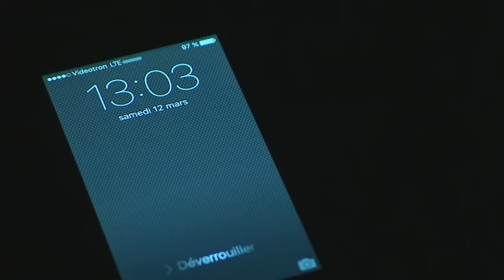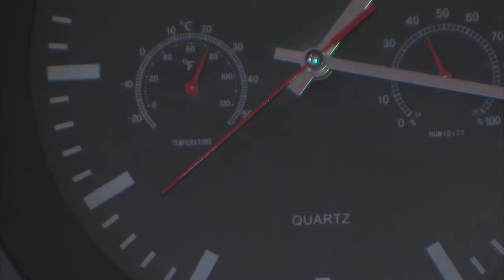Deux trucs pour survivre au changement d’heure explications de la Dre Julie Carrier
C’est dans la nuit de samedi à dimanche que l’on change l’heure. Le pays passe à l’heure avancée ce qui entraînera une heure de moins de sommeil. Le lever risque d’être difficile lundi matin pour toute la famille.

Une médecin a deux trucs pour vous aider à combattre ce qui s’apparente à un petit décalage horaire.

«Il faut déjà commencer à s’y préparer ce soir et demain de façon progressive et profiter de la lumière naturelle», explique la Dre Julie Carrier de l’Institut de recherche du Canada.

** Voyez comment mettre en application les conseils de la Dre Carrier et vous levez en forme lundi matin dans la vidéo ci-haut.